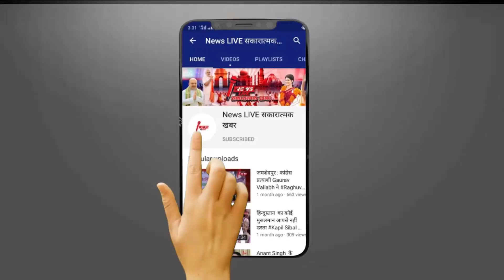2024 लोकसभा सीट पर Samajwadi PARTY ने उतारा पहला कैंडिडेट ?? जाने नाम और कौन सी होगी सीट !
2024 लोकसभा सीट पर Samajwadi PARTY ने उतारा पहला कैंडिडेट ?? जाने नाम और कौन सी होगी सीट !